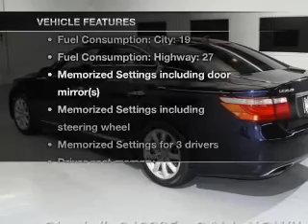2007 Lexus LS 460 - Stafford TX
Year: 2007
Make: Lexus
Model: LS 460
Trim: Base
Engine: 4.6 liter 8 cylinder 32 valve
Transmission: 8-Speed Automatic
Color: Black Sapphire Pearl
Mileage: 55977
Address:
12053 Southwest Freeway